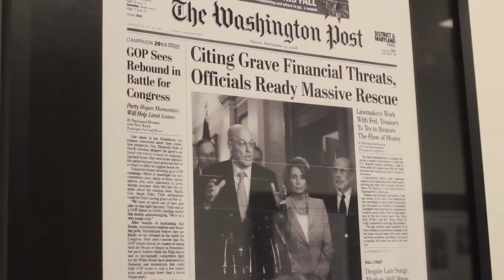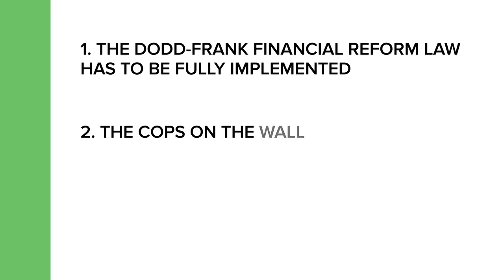A Stronger State of the Union Begins With Reining in Wall Street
Better Markets President and CEO Dennis Kelleher discusses the importance of President Obama reminding the American people in his upcoming final State of the Union address of the economic wreckage caused by the 2008 financial crash, and redoubling the Administration's efforts to ensure that it never happens again.